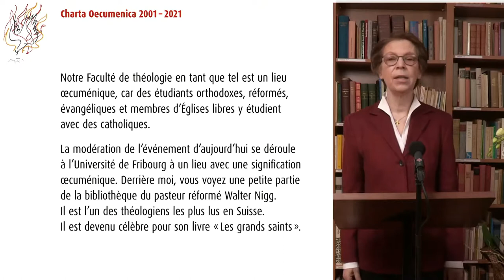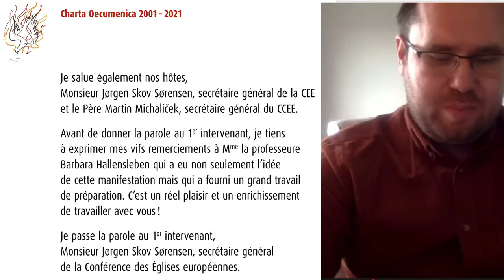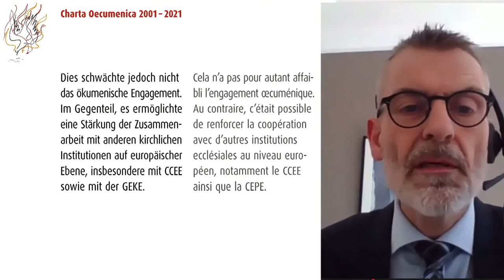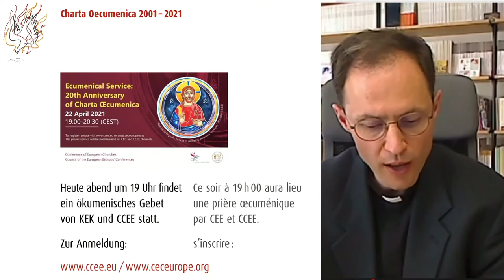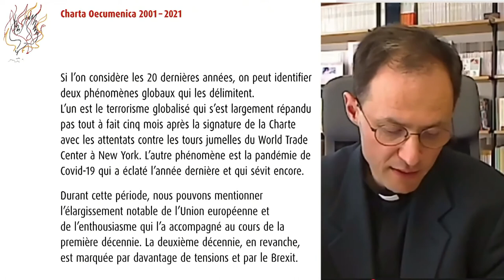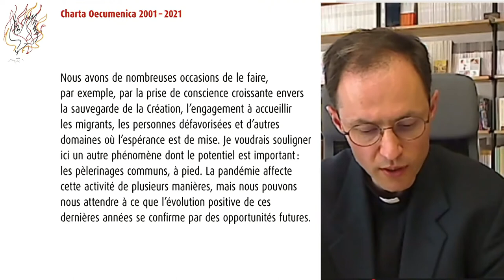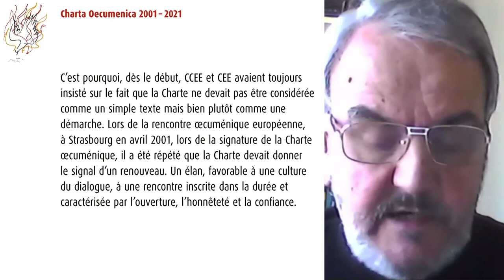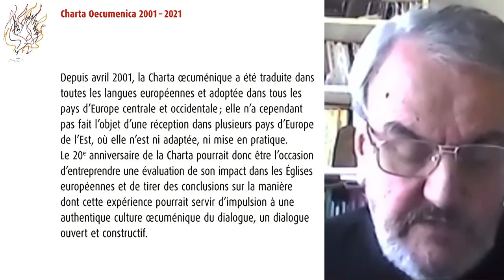2021 04 22 agck Begrüssungen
Am 22. April 2001 wurde in Strassburg eine «Charta Oecumenica» unterzeichnet.
An diese bahnbrechende gemeinsame Erklärung hat am 22. April 2021 die Arbeitsgemeinschaft der Kirchen in der Schweiz und das Ökumenischen Institut Fribourg erinnert.

Hier die Grussworte.